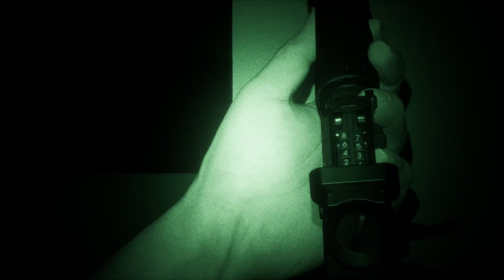Playing with my new night vision (with explosions)